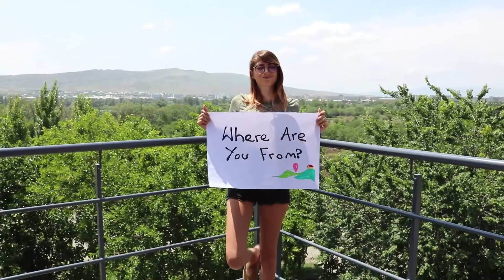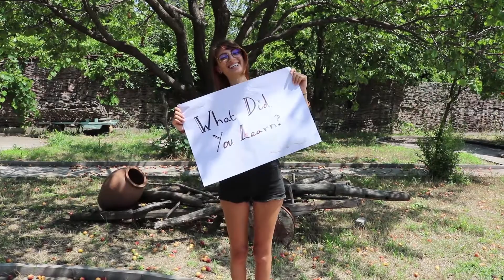citizens of the world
A video that celebrates what it means to be a citizen of the world. This video was made whilst on a youth exchange in Georgia, called Who am I and Why?